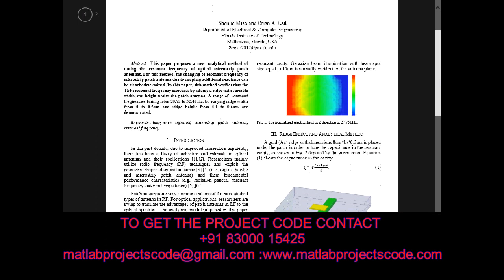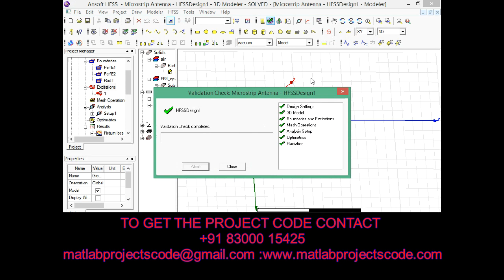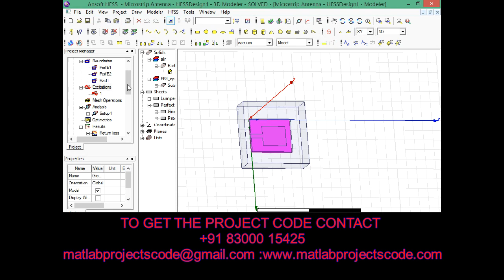Tuning the Resonant Frequency of Microstrip Patch Antenna in LWIR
Tuning the Resonant Frequency of Microstrip Patch
Antenna in LWIR

This paper proposes a new analytical method of
tuning the resonant frequency of optical microstrip patch
antennas. For this method, the changing of resonant frequency of
microstrip patch antenna due to coupling additional reactance can
be clearly determined. In this paper, this method verifies that the
TM10 resonant frequency increases by adding a ridge with variable
width and height under the patch antenna. A range of resonant
frequencies tuning from 20.75 to 32.4THz, by varying ridge width
from 0 to 0.5um and ridge height from 0.1 to 0.6um are
demonstrated.